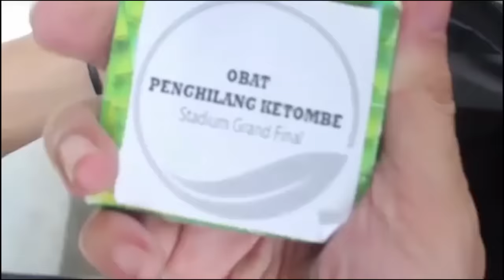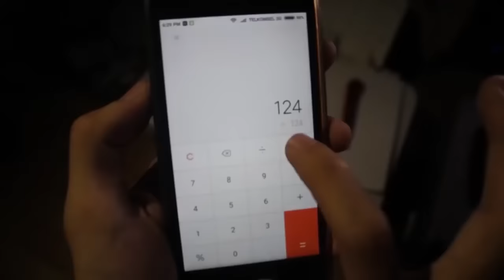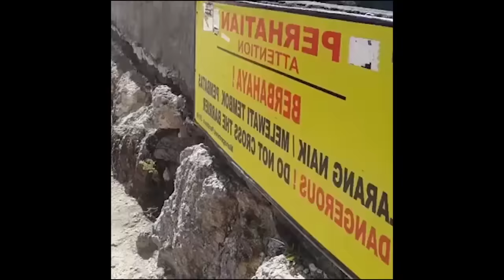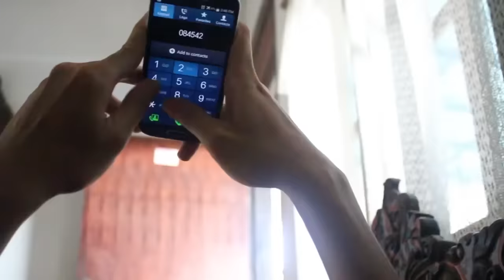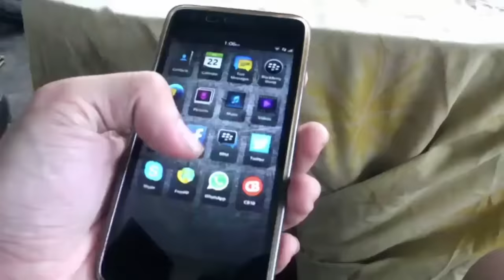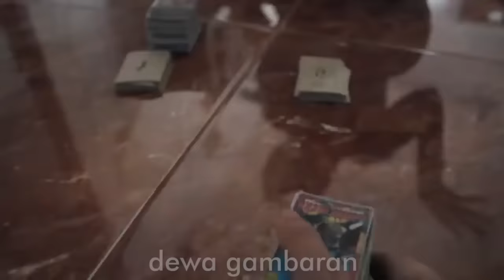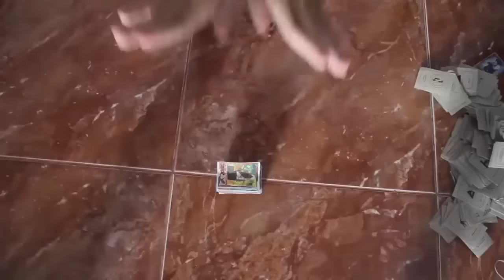Kompilasi Instagram Bryan Furran Part I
buat kalian yang malas ngescroll instagram saya.
sekaligus .
AdSense adalah program kerjasama periklanan melalui media Internet yang diselenggarakan oleh Google. Melalui program periklanan AdSense, pemilik situs web atau blog yang telah mendaftar dan disetujui keanggotaannya diperbolehkan memasang unit iklan yang bentuk dan materinya telah ditentukan oleh Google di halaman web mereka. Pemilik situs web atau blog akan mendapatkan pemasukan berupa pembagian keuntungan dari Google untuk setiap iklan yang diklik oleh pengunjung situs, yang dikenal sebagai sistem pay per click (ppc) atau bayar per klik.